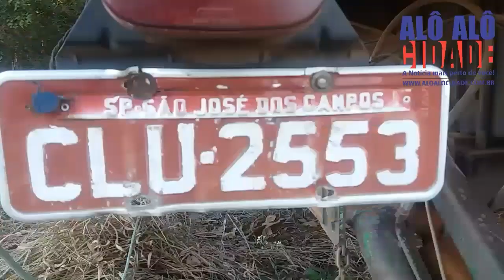Caminhão tomado de assalto em São Paulo é abandonado em área rural em Campanha, MG